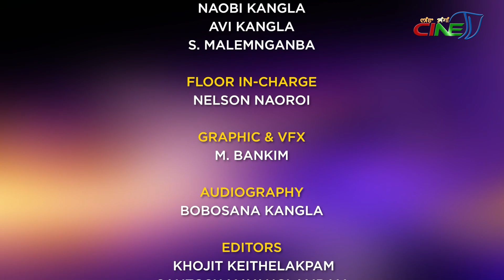CINE TALK WITH JENNY KHURAI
CINE TALK
GUEST:  JENNY KHURAI
HOST: BONNY SHARMA
GUEST CAMERA:
MOHON KANGLA
MAKE UP:  REJOICE SINGH,
ESSILLE HEISNAM

CAMERA:
NAOBI KANGLA,
AVI KANGLA
, S MALEMNGANBA,
FLOOR IN-CHARGE:
NELSON NAOROI

GRAPHIC & VFX
 :  M. BANKIM

AUDIOGRAPHY:
BOBOSANA KANGLA
EDITORS:  KHOJIT KEITHELAKPAM
, SANTOSH MAYANGLAMBAM
ONLINE EDITOR:

PCR IN-CHARGE:
PAREE KHUMAN
PCR DIRECTOR:
  PREMJIT NAOROIBAM

PROGRAMME MANAGER:
CH. INAOBI,
O GAUTAM
PROGRAMME CONSULTANT:   LOKENDRA TAKHELLAMBAM
PRODUCER:
PREMJIT NAOROIBAM